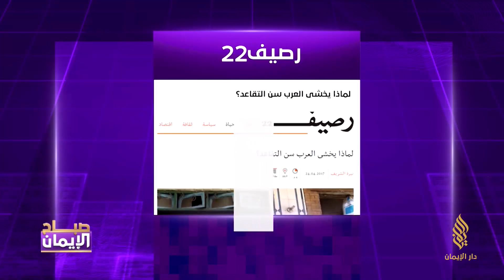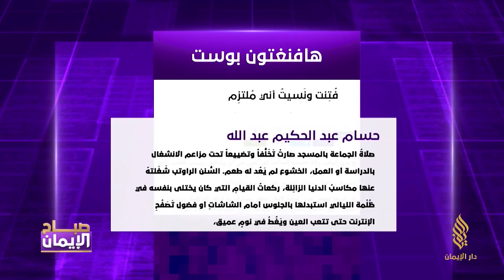مدونات 1/5/2017 | مع ميران أحمد